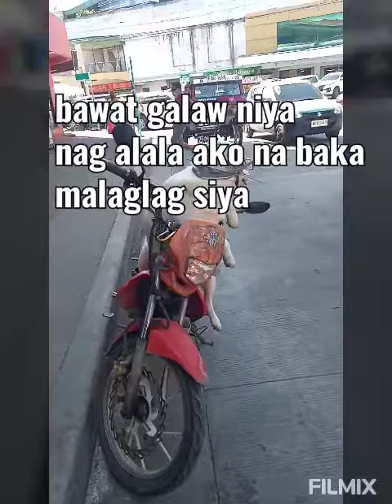Nakita ko ang aso na nagviral noon nakasakay ng motor theviraldog # TagbilaranCityBohol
filmix kanina nkita ko ang gog na nagviral last 2019, as in ang cute niya mabait at masunorin sa amo,Labrador dog pala siya at palagi daw sumasama sa kanyang amo pag namamasada kaya lng ngayon bawal mamasada ang motor kaya sumasama nlng siya kapag my bibilhin ang my ari,lagi siya nkahelmet at ngaun my mask din.sana magutohan niyo itong video na ito.at sana mag subscribe din kayo at e like niyo din kung nagustohan niyo at free din kayo mag Comment...Thank you for Watching!